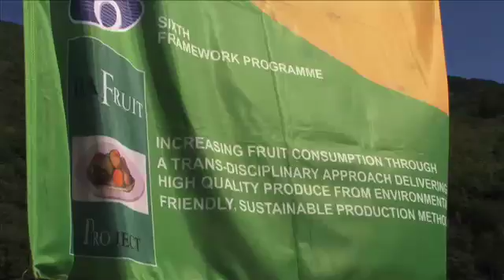The ISAFRUIT Project: Fruit at work study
Researchers from Newcastle University and the Technical University of Denmark (DTU) talk about the ISAFRUIT "fruit at work study", where workers at Durham County Hall in the UK were given free fruit to investigate if this had a positive impact on their health.